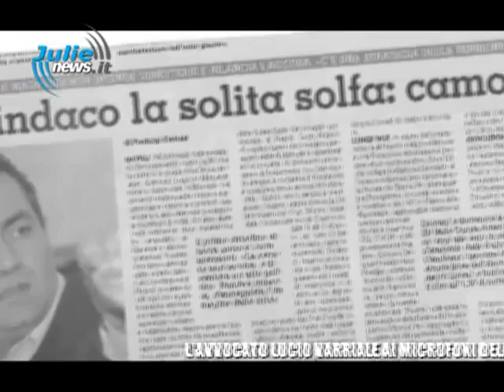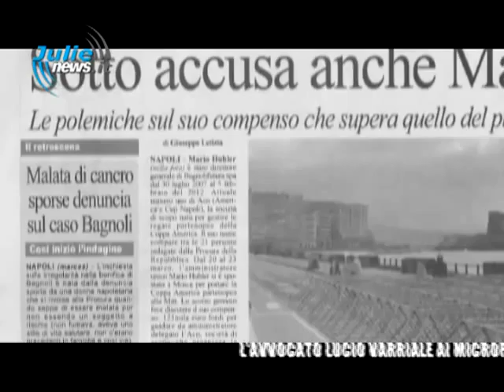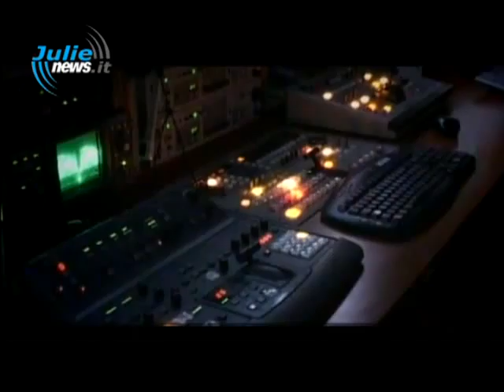intervista allavv varriale sullo scandalo di palazzo s giacomo